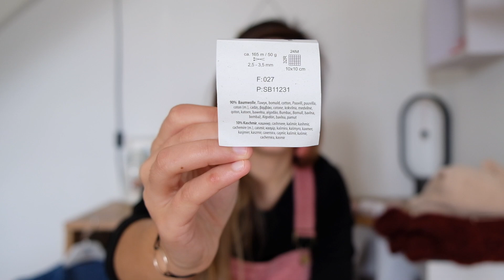Podcast tricot et couture n°50 - Rétrospective ! /\ Des Mailles et Des Aiguilles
► Intro - Partie Blabla [00:00]

► Partie tricot [02:01]
► TRICOT - Objets terminés [02:25] :

🔺 -20% sur le site de TheYarnsLovers avec le code "MAELISS20" 🔺

- Circle of friends shawl avec les laines de Claines

► Partie couture
► COUTURE - Objets terminés [21:21] :

► COUTURE - Projets à venir [39:05] :
- Short Marius en tissu Prince de Galles de chez Nuances Fabrics (j'ai été inspirée par la version de @Carolyne_coud)
- Blouse Petites choses avec la viscose plumetis noire de chez Lise Tailor
- Blouse Mome avec la viscose plumetis prune de chez Lise Tailor

► Conclusion [41:49]